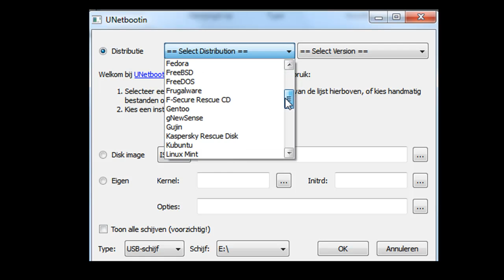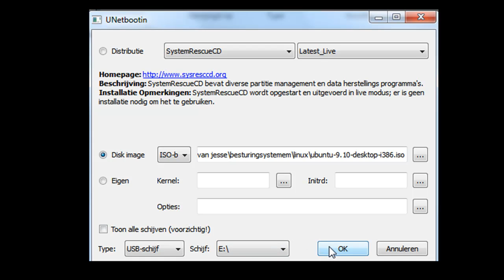UNetbootin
Deze installatie-modus creëert bootable USB flash drives en een bootable USB Hard Disk Drives , het is een Live USB schepper.